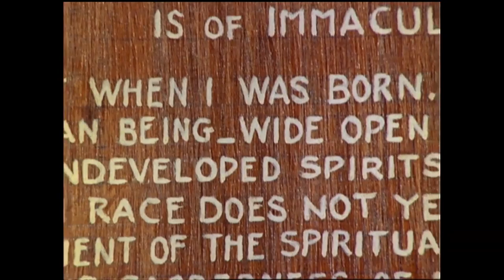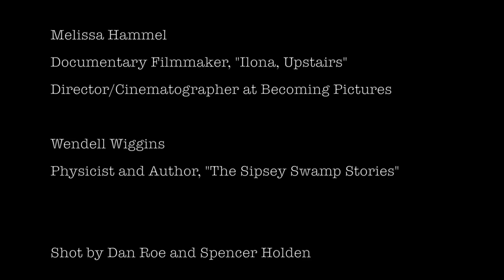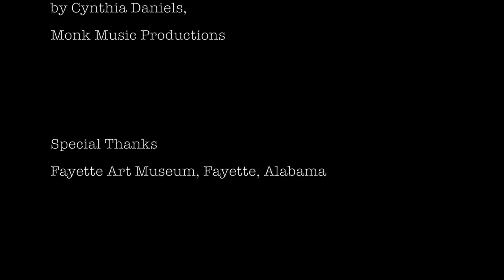The Unstoppable Creative Impulse, Part IV of V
A panel discussion honoring Treasures from the Rubble, a documentary by Alexandra Branyon.

Moderated by WNPR's Faith Middleton of The Faith Middleton Show.
Featuring:
Alexandra Branyon, filmmaker
Edward Butscher, poet, critic, author
Juliana Driever, curator and writer
Margaret Kitchings, composer and vocalist
Aaron Louis, Director of Audio Visual at the Museum of Modern Art
Maria Maciak, Media Director at Ross Institute
Mercedes Ruehl, theater, television, and film actress